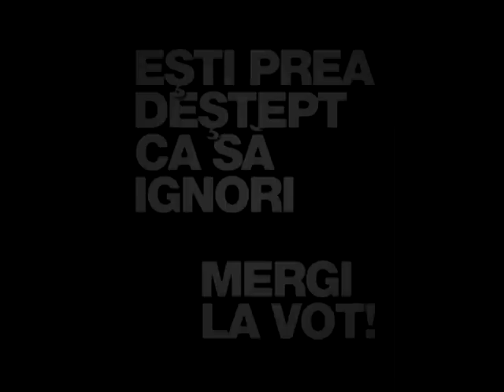Cernavoda Upgrade 2012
Clip electoral Marian Sava
Sursa imaginilor:
Youtube si alte surse confidentiale.
Acest clip poate fi considerat un PAMFLET in cazul unor persoane ce se vor simti lezate.
Montaj: Mr. UNKNOW